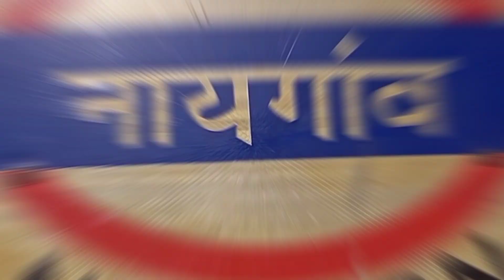versatilevishalvlog Naigaon, aapka gav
Kandivali, se hm nikle naigaon ke liye vha gaye ankit bhai ke room pr achha laga aur pyara laga,
umid krte he ye video viral,hoga virar, hoga naigaon,East,